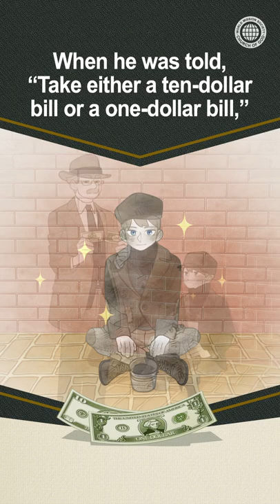WMSCOG Shorts | The Story of the Wise Fool | Christ Ahnsahnghong